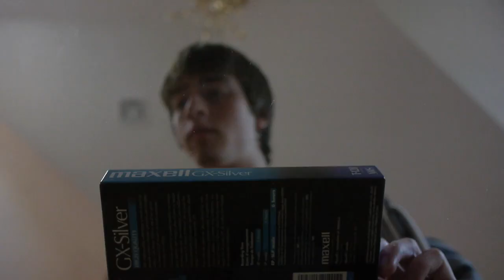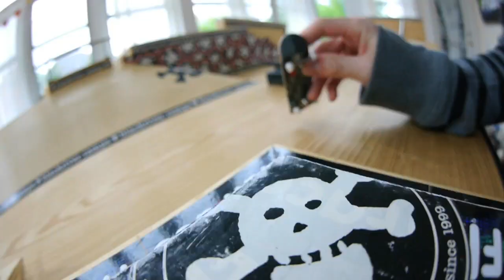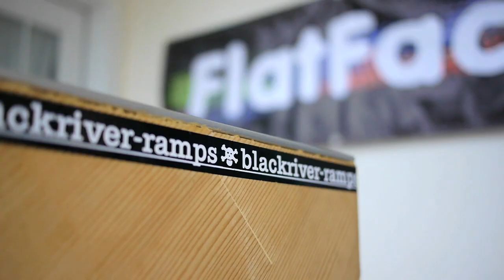Interpret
A new mini I made with some footage on glass and a g7 park session.